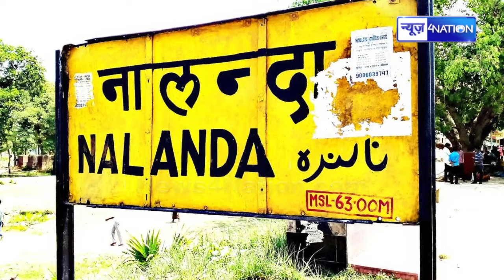Bihar के इस शहर में लगा मीट-मुर्गा-मछली खाने पर फुल बैन,अब एकदम Vegetarian | Bihar News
Bihar के इस शहर में लगा मीट-मुर्गा-मछली खाने पर फुल बैन,अब एकदम Vegetarian | Bihar News | News4Nation